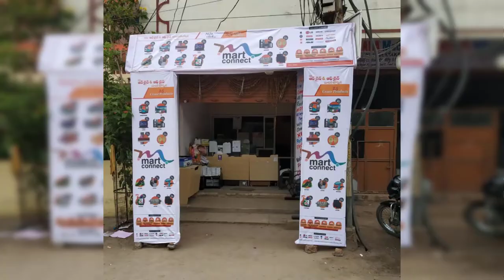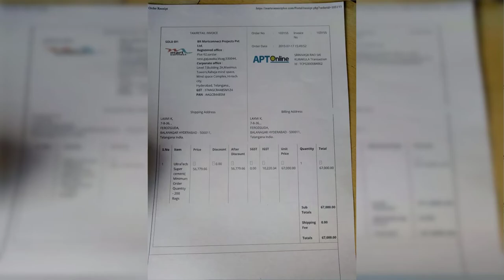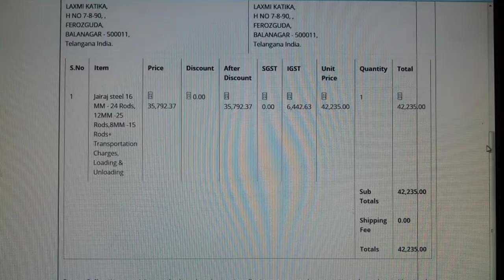Congratulating Mr. Radheshyam for His Good Sales of Cement & Iron through TSOnline By Martconnect